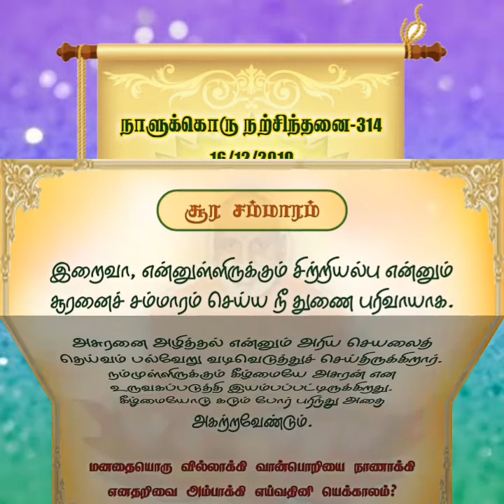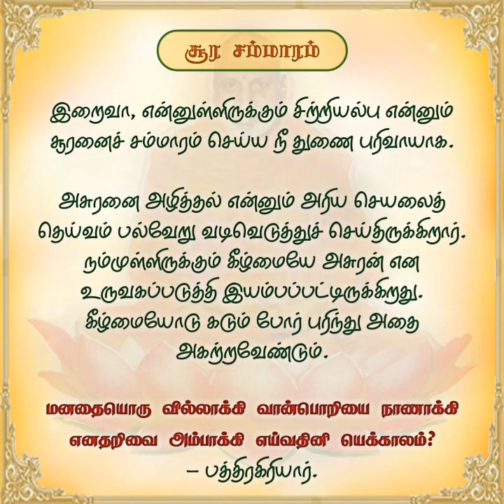"தினசரி தியானம்" டிச.16 'சூர சம்மாரம்'.